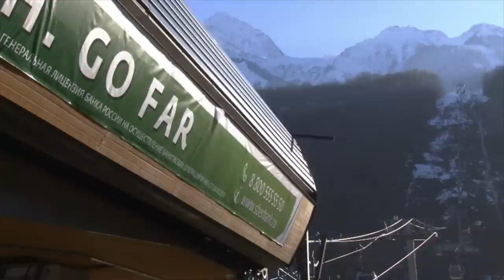Bode Miller vor Abfahrt: "Muss etwas riskieren" | Olympische Winterspiele Sotschi 2014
Bode Miller kommt auf der Olympischen Abfahrtsstrecke offenbar glänzend zurecht. Der US-Amerikaner war am Freitag Trainingsschnellster vor dem Schweizer Patrick Küng. Für Julia Mancuso gilt, wie schon vor Olympia 2010 in Vancouver, das Prinzip Hoffnung.